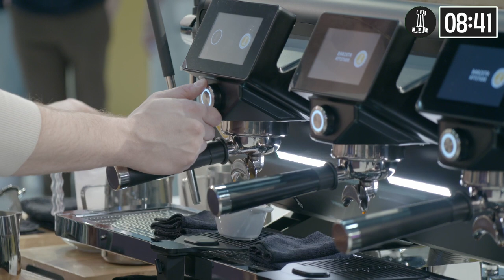Anthony Douglas, Australia — 2022 World Barista Championship: Round One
Anthony Douglas, Australia | Axil Coffee Roasters